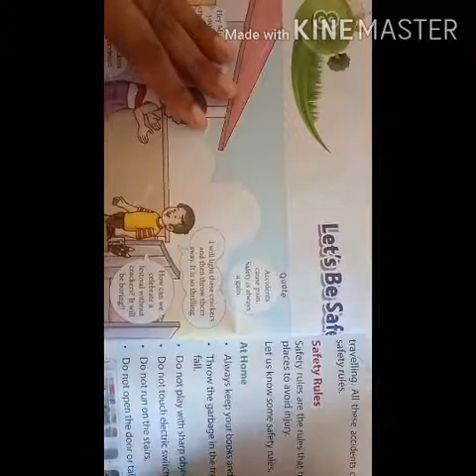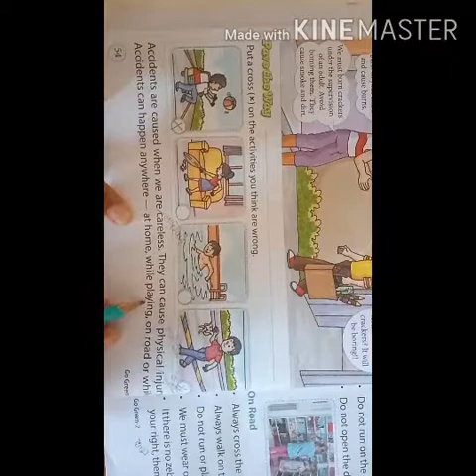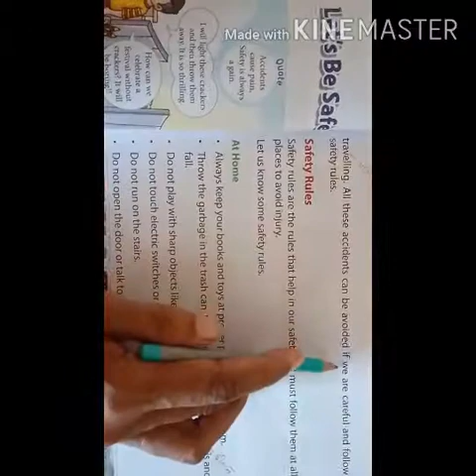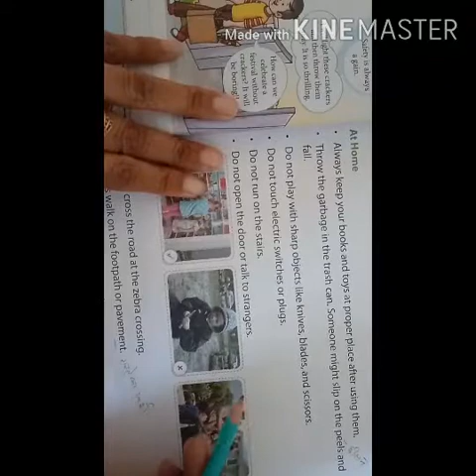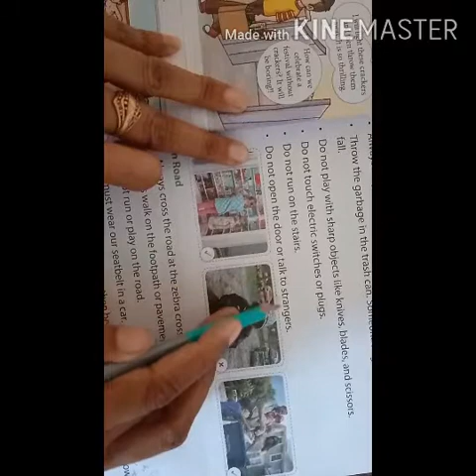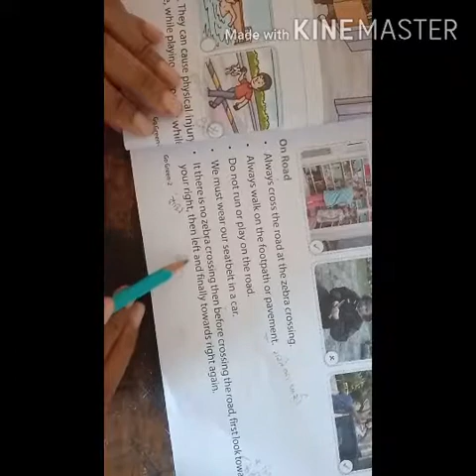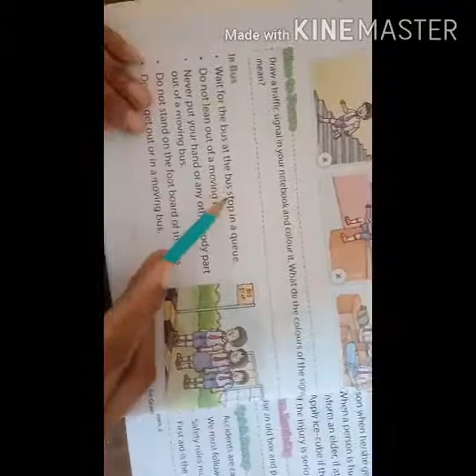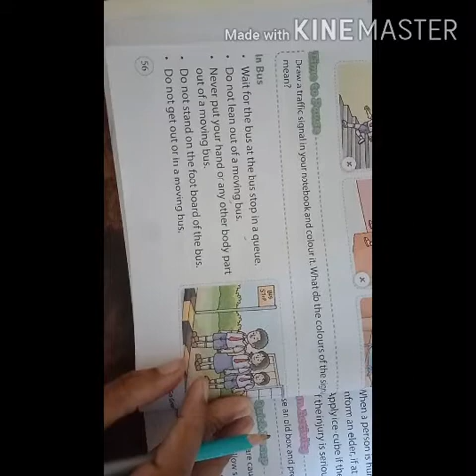Date-10-09-2020# class-2# subject- EVS# chapter-8# let's be safe# reading book#